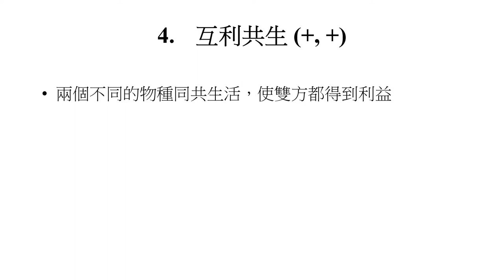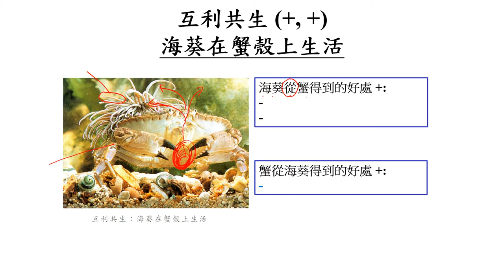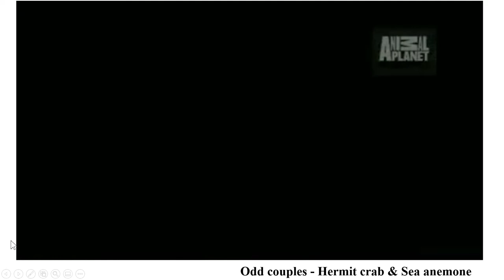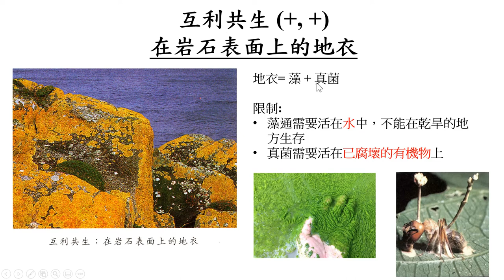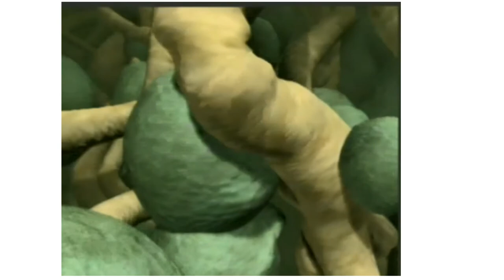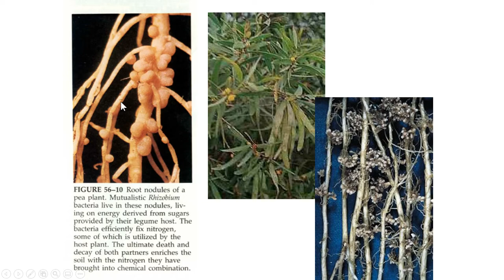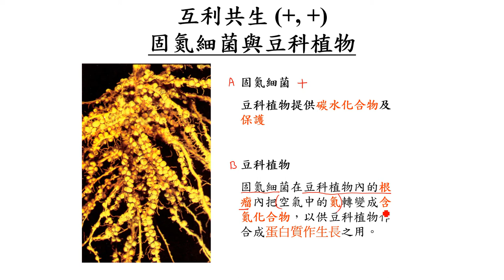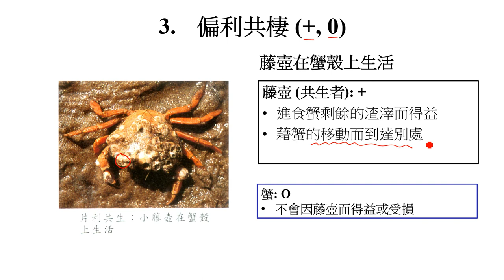0605: 生態系四個重要概念: 物種間互相作用- 互利共生及片利共生